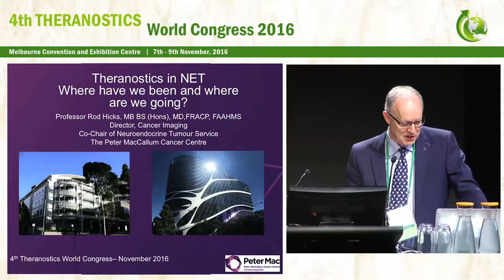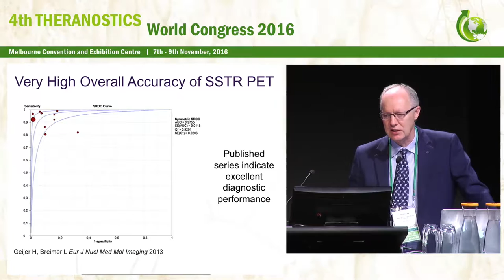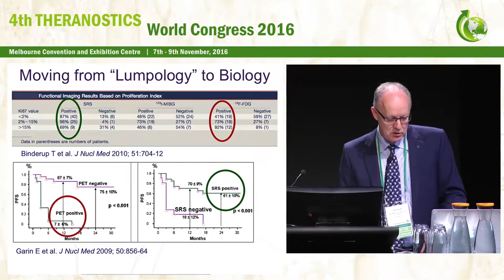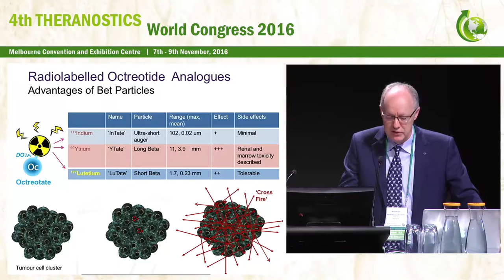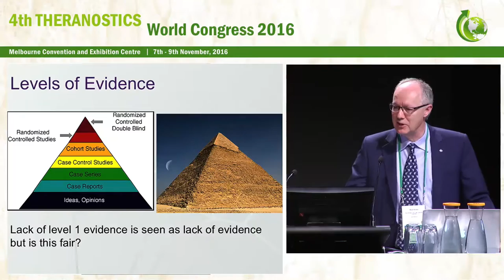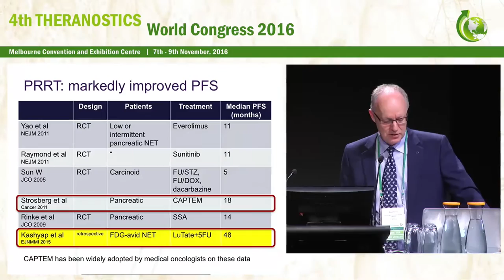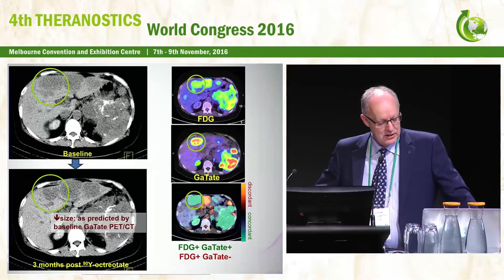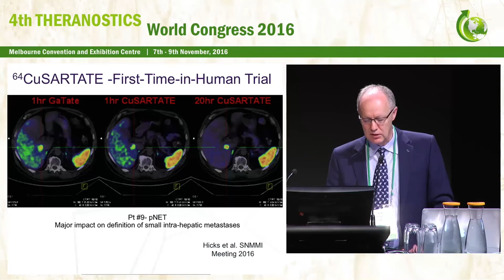Theranostics in NET Where have we been and where are we going Prof Rod Hicks, Peter MacCallum Cancer